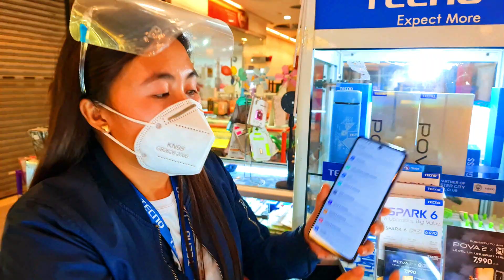Tecno Pova 2 Unboxing & Review 7000MAH || 6.9 Display Screen Size || Android 11 || Cheapest ever?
Tecno Pova 2 Unboxing & Review 7000MAH || 6.9 Display Screen Size || Android 11 || Cheapest phone with 7000MAH ever?

Price: 7,990 PHP

General
Model Tecno Pova 2

Design
Type Bar
Dimensions 173.3 x 78.8 x 9.6 mm
Waterproof No

Display
Display Colors 16M Colors
Pixel Density ~389 PPI density
Touch Screen Capacitive touchscreen

Hardware
RAM (Memory) 4 GB, 6 GB
Internal Storage 64 GB, 128 GB

Software
Operating System Android 11 + HIOS 7.6
User Interface Yes

Camera
Rear Camera 48 MP (wide) + 2 MP (macro) + 2 MP (depth) + 2 MP (depth)
Image 1440p
Video 1440p@30fps, 1080p@30fps
Flash Quad-LED flash

Network
SIM Nano SIM and Dual SIM

Connectivity
Wi-fi Wi-Fi 802.11 a/b/g/n/ac, dual-band, hotspot
USB USB Type-C 2.0, USB On-The-Go
GPS Yes, with A-GPS, GALILEO, BDS
NFC Yes

Battery
Capacity Li-Po 7000 mAh + Fast charging 18W
Placement Non-removable

Media
Video Playback Yes
Video Out Yes
FM Radio Yes
Ring Tones Yes
Loudspeaker Yes
Handsfree Yes

Data
4G LTE LTE
5G NR Bands No
Speed HSPA 42.2/5.76 Mbps, LTE

What's Included Box:
Tecno Pova 2 Unit
Charger Unit
Headphones
Warranty and Manual

❗❗ EARN MONEY ❗❗
Earn P100, ShopBack:
100 off your first SHOPEE Order, use code:
ESAID223
Earn $ while listening to music, Current Rewards:

You are also welcome to send me PR packages.